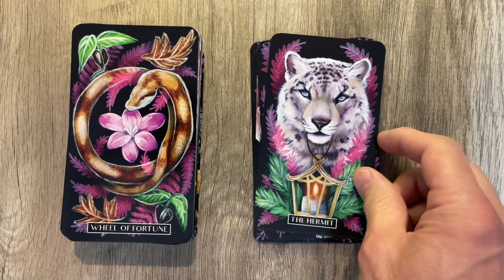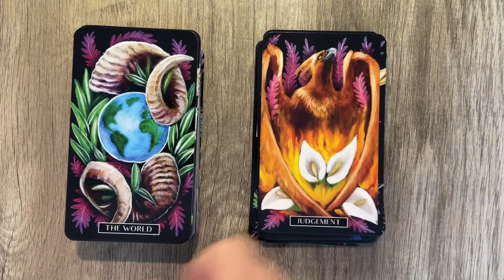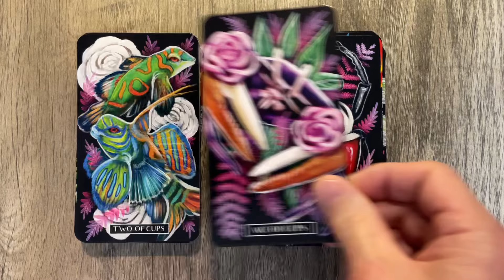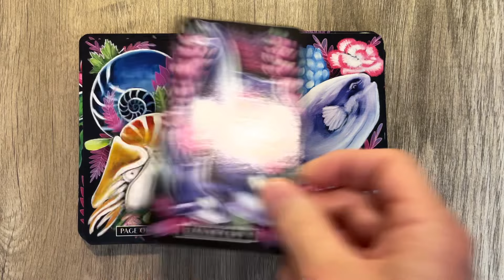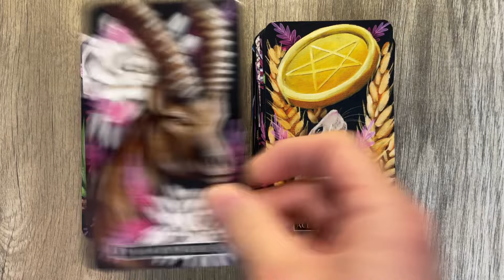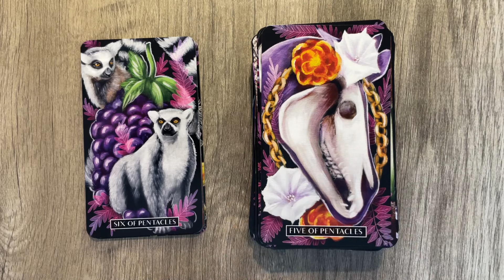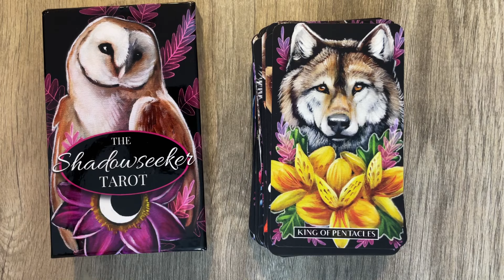ShadowSeeker Tarot - 4K flip thru